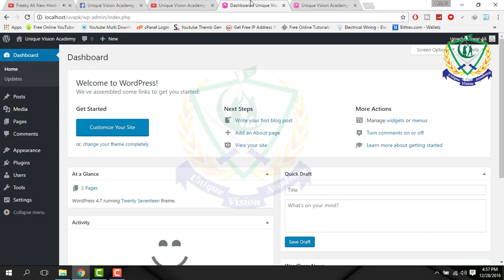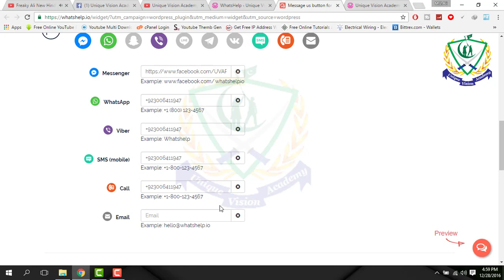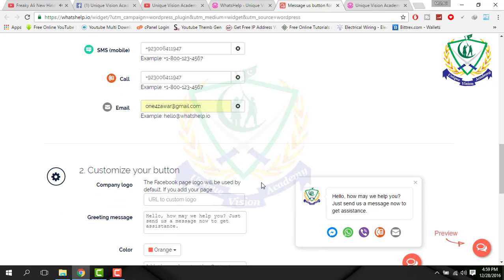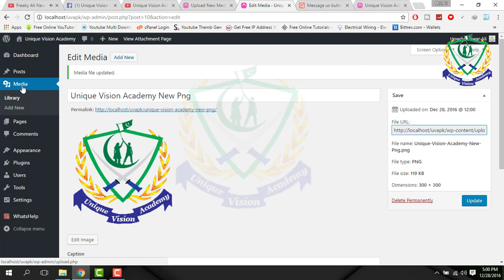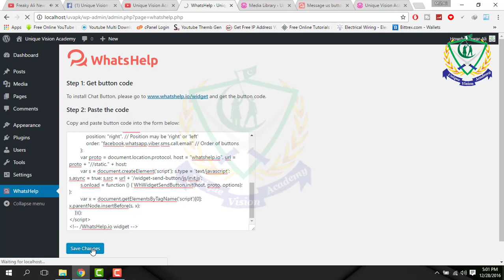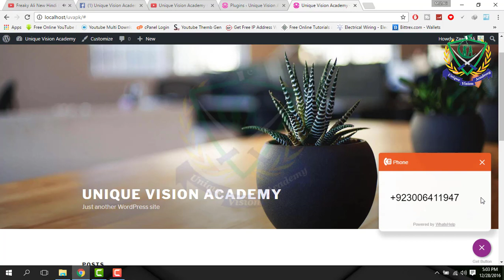How to add facebook whatsapp viber line call message chat mail box in wordpress website